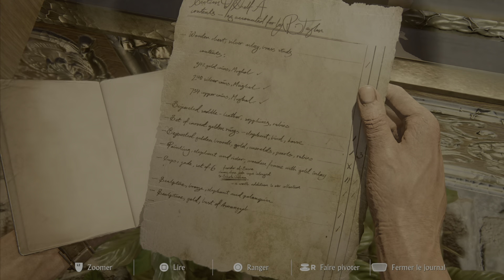Uncharted 4 - Chapitre 15 : Les voleurs de Libertalia